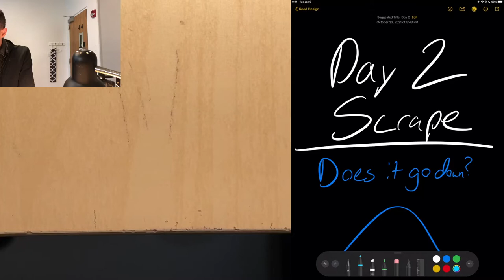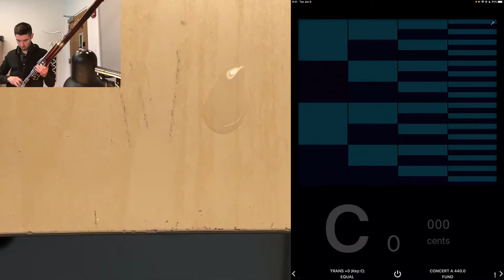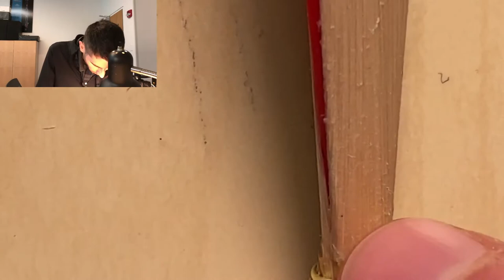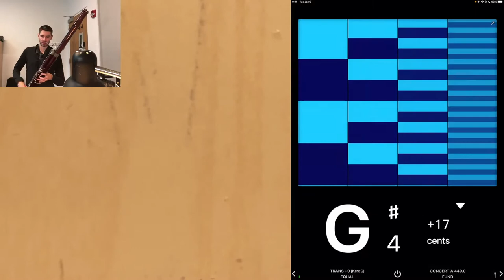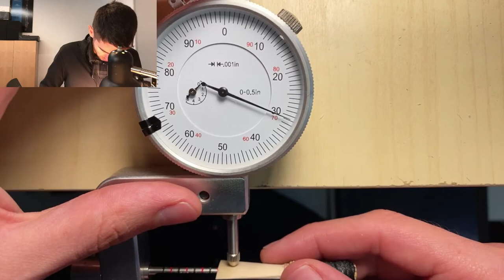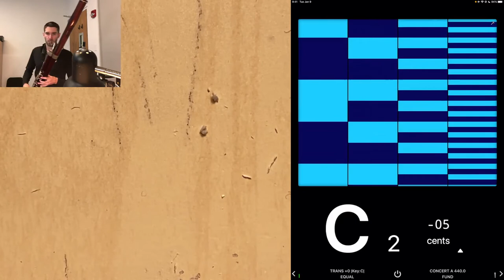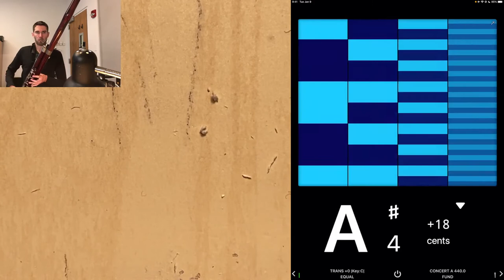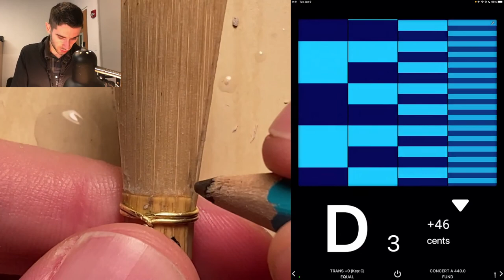Day 2 scrape/play/test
This is a continuation from day 1. I haven't done anything to the reed but let it sit for about a week (time not really important, one day is enough.)